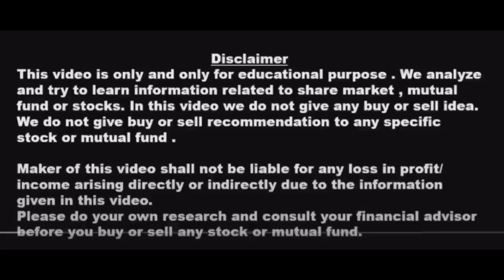Balephi Hydro IPO// CYC Nepal IPO// दोस्रो बजारमा कहिलेबाट कारोबार होला !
In this video we inform you about Balephi Hydropower and CYC Nepal Laghubitta Company IPO and transaction date.